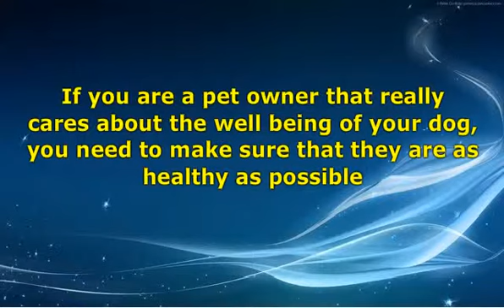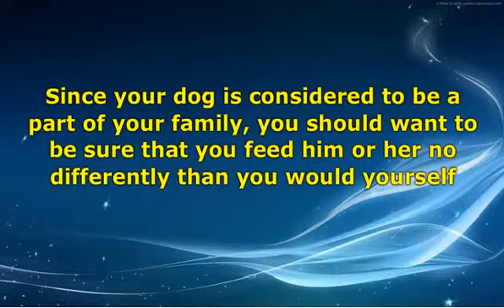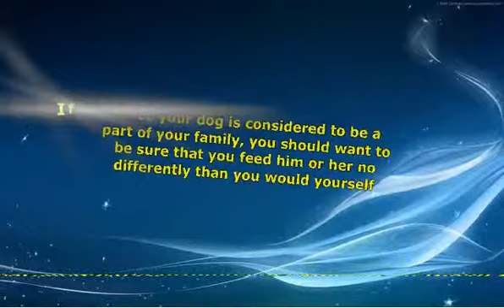The Benefits Of Premium Dog Food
If you want to know more about Best Dog Food visit this